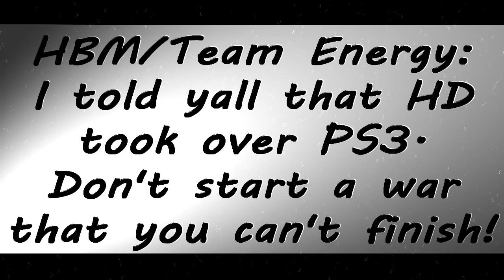SR2 | x High Defiance Vs HBM/Team Energy (PS3)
More videos to come! Hope y'all enjoy this video and no hard feelings to the PS3 players I respect y'all. You just have to prove to me that we are not #1.